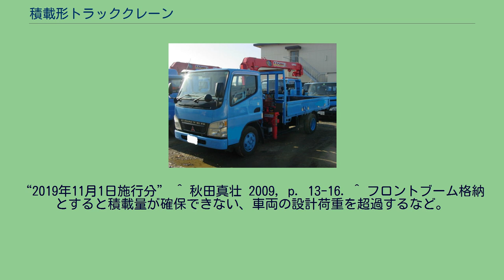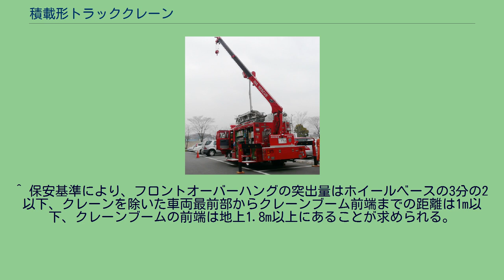積載形トラッククレーン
クレーン 」 移動式クレーン 」 積載形トラッククレーン 積載形トラッククレーン 古河ユニック製クレーン搭載のキャンター 救助工作車 積載形トラッククレーンは、通常のトラックのシャーシをサブフレームで補強し、積卸用のクレーン装置と貨物積載用の荷台を備えている移動式クレーンである。
一般的にはキャブバッククレーン車と呼ばれるが古河ユニック株式会社の積載形トラッククレーンの商標「ユニック」（ブームの色が赤）が普通名称化し、一般的にユニックと呼ばれることも多い。
これに対してタダノ（ブーム色青）では「カーゴクレーン」、新明和工業（ブーム色黄）では「CBクレーン」と呼ぶ。
クレーン装置をトラックの荷台部シャーシに架装し、1つの原動機で走行とクレーン作業を行うもので、つり上げ荷重3t未満のものが多く使用されている（3t以上のクレーンはクレーン等安全規則により検査・届け出が必要となるため）。
クレーンの操作は、機体側方で行う方式が多く用いられているが、安全面からリモコンやラジコンでの操作方式も増加している。
運転席と荷台の隙間部分にクレーンがある「キャブバック型」、荷台内にクレーンがある「荷台内架装型」が大多数を占めるが、荷台後部にクレーンが付いている「リアオーバーハング型」の機種もある。
積載形トラッククレーンには、直伸式と折曲式のブームタイプがあり、国内では直伸式が9割以上である。
また、主に搭載されるのは2tクラス以上だが稀に1～1.5tクラスの小型トラック、さらには軽トラックにまで搭載されることがある。
トラッククレーンはシングルキャビン・平ボディ型荷台への架装が一般的だが、ダブルキャブ車への架装、オープントップ型のバン、ダンプ付き荷台への架装が行われることもある。
トラッククレーン付き車両を新車購入したいユーザが現れた場合、カタログモデルとして用意されている車型から選択する他に、シャシメーカー(自動車メーカー)が注文を受け、各クレーンメーカーからクレーン本体一式を購入し、架装業者の手でクレーン一式が取り付けられた後、改造車として車検を取得してユーザーの元へ納車される。
キャブバッククレーンの場合、一般に「リアブーム格納」が標準とされるが、これは車両の前軸耐荷重に関するものと、前方突出量等の規制による。
積載重量が車両の最大積載量以下であっても、リアブーム格納の車両でフロントブーム格納とした場合は、前軸の許容軸重を超過してタイヤのバーストやホイールボルトの破断など重大事故に繋がる恐れもあるほか、乗車積載方法違反となる場合がある。
積載形トラッククレーンの代名詞となっているユニッククレーンの歴史を以下に記す。
積載形トラッククレーンは、運輸業、土木建築業、設備工事業、造園業、石材業、コンクリート業、木材パルプ業、レンタル業等で使用され、積載2 tの小型車から10 tを超える大型車まで架装対応可能となっている。
レッカー業や自動車整備業ではクレーンを装備した車両積載車が見られ、また、近年ではクレーンを搭載した救助工作車が特別救助隊によって交通事故や重量物挟まれ事故等で使用されている。
ブーム伸縮は、発売当初の手動式から、現在では、油圧シリンダとワイヤーロープの組合せにより全自動となった。
用途に応じて2段から6段ブームまで選択できる。
当初、ブーム断面形状は四角形だった。
古河ユニックは、1987年に、軽くて強い6角形断面形状を採用した。
タダノは、2012年に、「プライム・エコ」仕様を設定し、70kg級高張力鋼板を使用した1枚板構造の7角形断面を採用した。
積載形トラッククレーンは、トラックの機能を低下させることなく、クレーン性能を向上させることを目指している。
そのためにはクレーン自体をより軽くコンパクトにし、架装時のボディカット量を最小にする（荷台をできるだけ広くする）ことが求められている。
現在は、ブーム、コラム、起伏シリンダの位置関係がコンパクトにまとまり、ブーム最大起伏角度を大きく（81゜）し、広範囲の作業が可能になった。
設定圧力は、発売当初70kg/cm²だったものが現在は210kg/cm²と高圧力化が進み、性能向上の大きな要因となった。
コントロールバルブの進歩が、作業のスムーズさ、2つ以上の作動の連動性、リモコン・ラジコンの操作性の向上に大きく寄与した。
また、オートアクセル機構、フック自動格納装置、フック自動連動装置等も操作性向上の要因である。
安全装置について。
吊り上げ荷重が3ｔ未満の積載形トラッククレーンに...